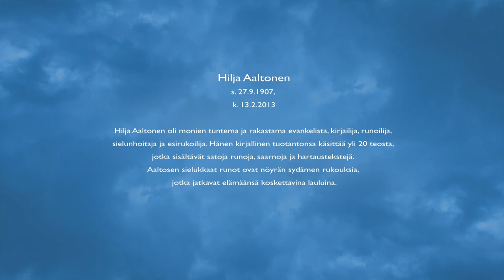Nina Åström: Avoin taivas - lauluja Hilja Aaltosen sydämeltä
Nina Åströmin konserttitaltiointi, joka pidettiin 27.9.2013 Helsingin Vanhassa kirkossa.